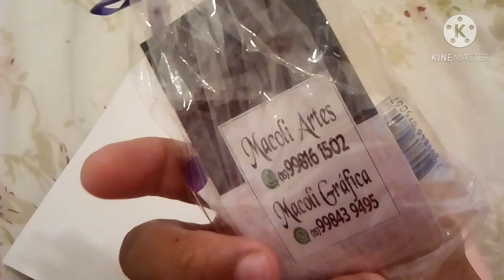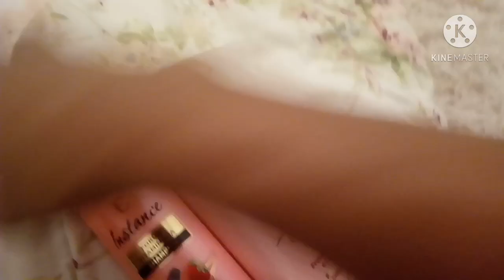ROTINA MAE DE DOIS E DONA DE CASA | UM DIA INTEIRO COM A GENTE | NATHY SOARES